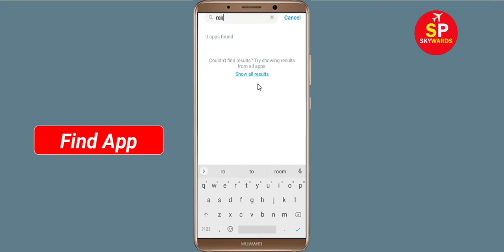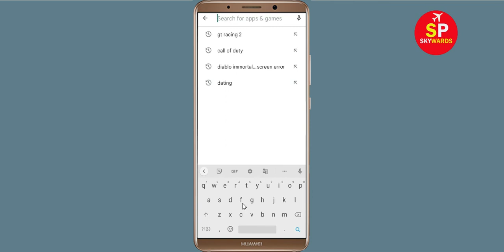How To Fix Rebel Racing App White Screen Issue Android & Ios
Hello friends, today in this video i will show you how to fix How To Fix Rebel Racing App White Screen Issue Android & Ios. If you are facing same problem in your android phone then follow the all basic steps.